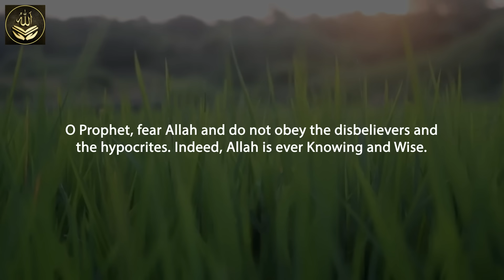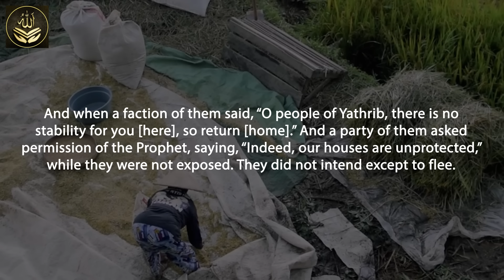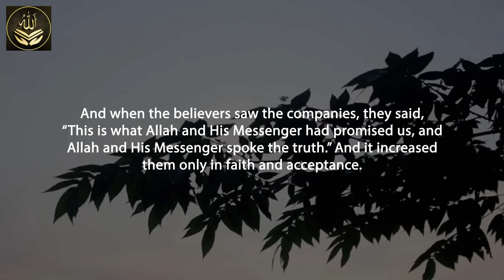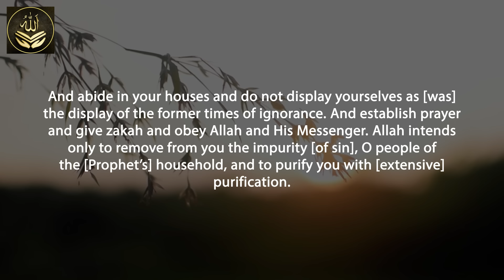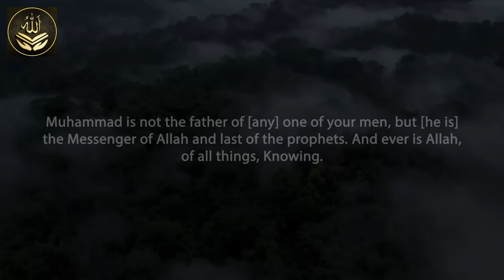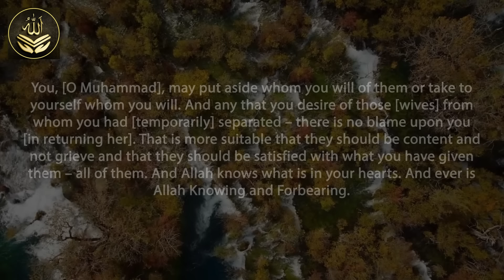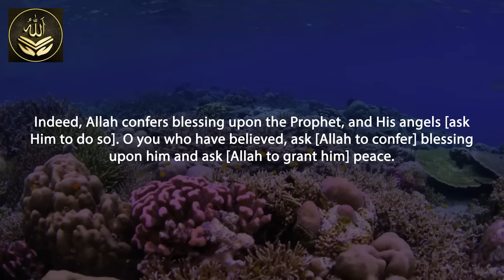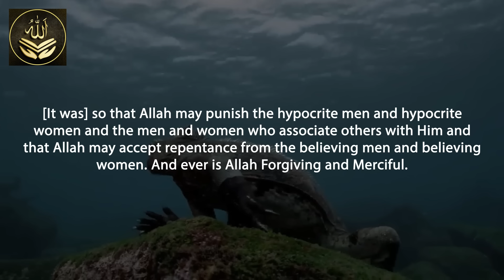Surat Al-Ahzab by Mishary RashedAlafasy most unique quran recitation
Peaceful quran recitation | Surah Yusuf

Formation of Alliances
The surah discusses the alliances and confederations formed against the Muslim community during the Battle of the Trench (Al-Ahzab). It highlights the challenges faced by the Muslims and underscores the importance of trust in Allah during difficult times.

Prophet's Marital Life:
Surah Al-Ahzab provides guidelines for the Prophet's marital life, including the treatment of his wives. It addresses issues related to privacy and respect within the household.

Role Model in Prophet Muhammad (peace be upon him):
The surah emphasizes the exemplary character of Prophet Muhammad as a role model for the believers. It encourages the followers to emulate his conduct in various aspects of life.

Dress Code and Modesty:
There are verses that address the modesty and dress code for Muslim women, emphasizing the importance of covering themselves appropriately. This is often cited in discussions about the hijab (headscarf) and the concept of modest attire.

Importance of Remembrance of Allah:
The surah encourages believers to remember Allah frequently and engage in acts of worship. It serves as a reminder of the significance of faith in the face of challenges.

Critique of Hypocrites and Disbelievers:
Surah Al-Ahzab criticizes the hypocrisy and disbelief of certain individuals who opposed Islam. It underscores the importance of loyalty to the community of believers and the consequences of betrayal.

Surah Al-Ahzab offers valuable insights into the social and ethical framework of the Muslim community during its formative years. It provides guidance on issues relevant to family, community, and faith, reminding believers of their responsibilities and the importance of adhering to Islamic principles.